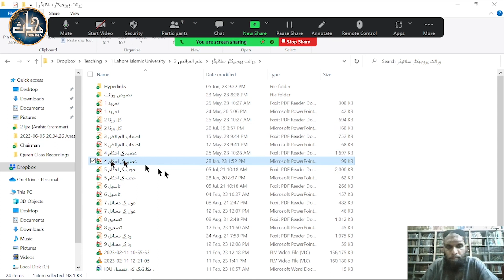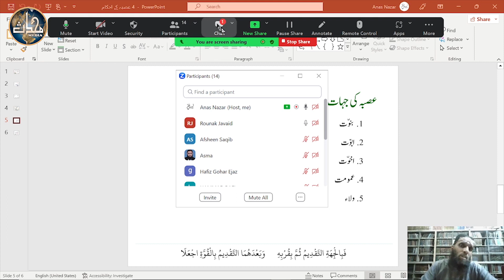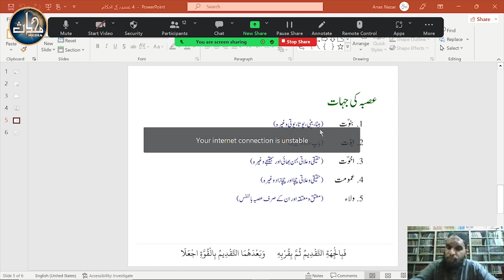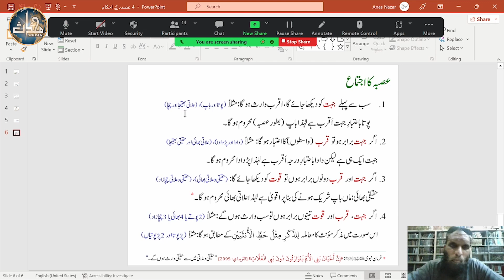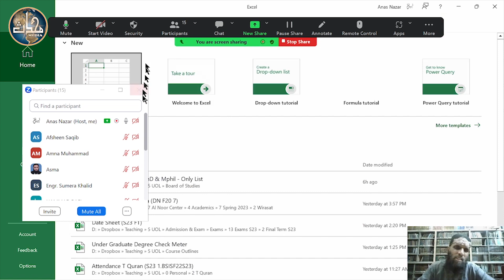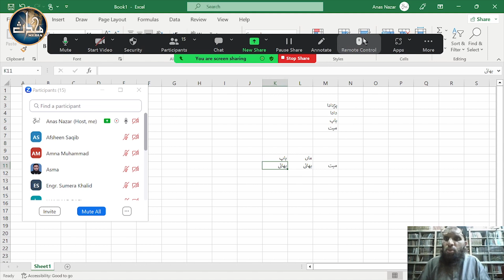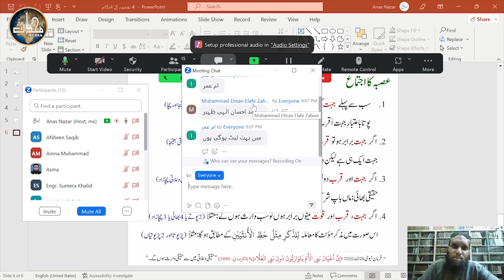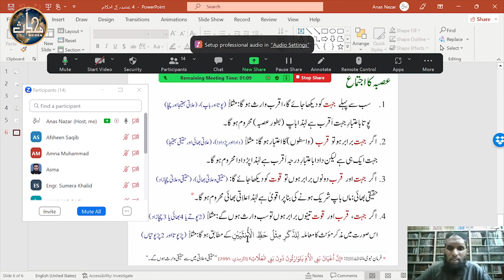LDN Warasat (Sem 7) | Lecture 25